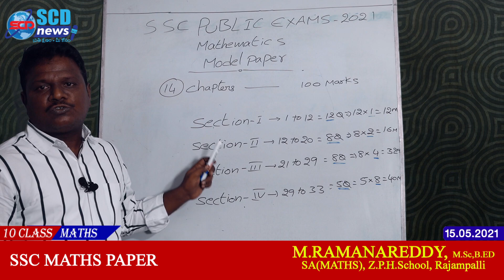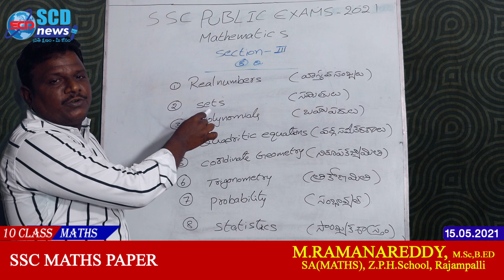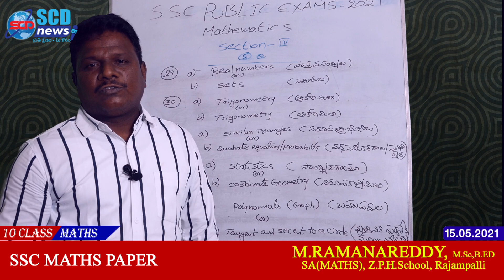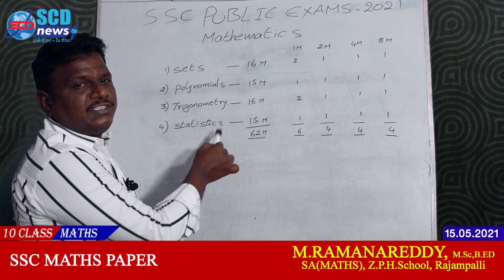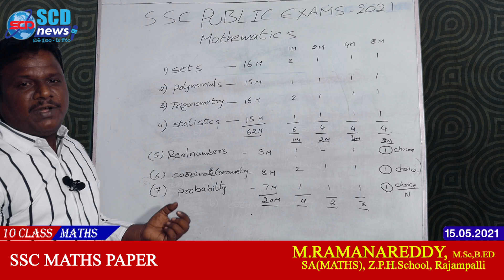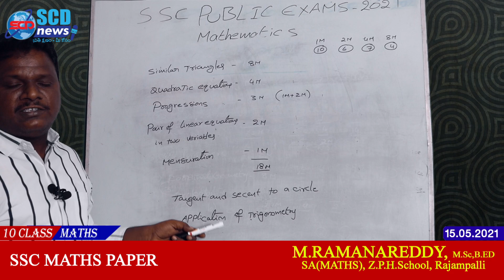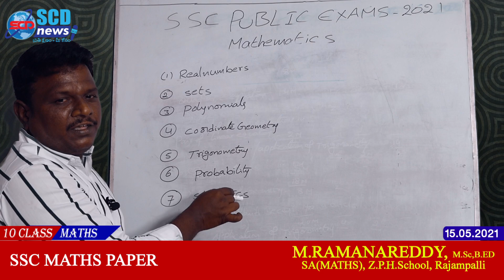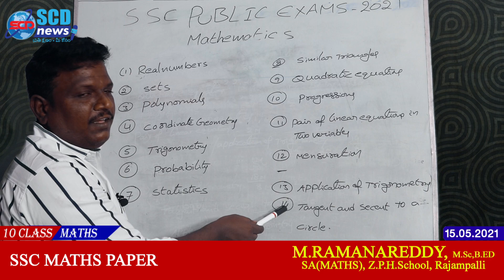AP 10th class Maths paper for 100 marks Analysis of section wise and question wise marks allotme